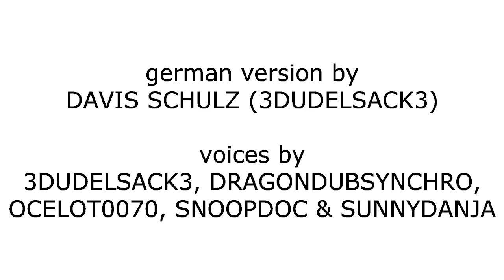What if 3Dudelsack3 and Roadshow Entertainment dubbed asdfmovie6 in German?